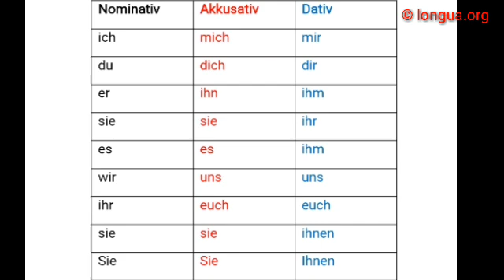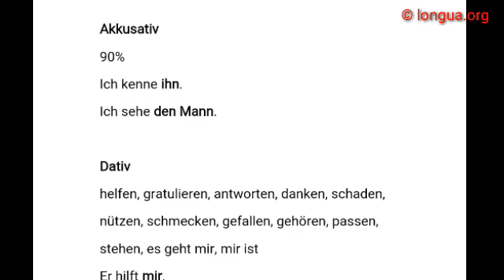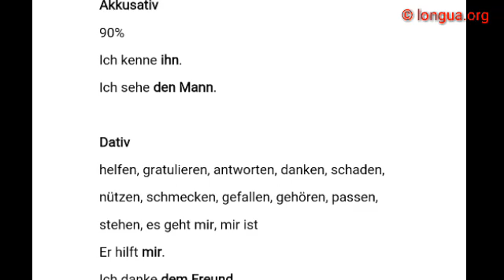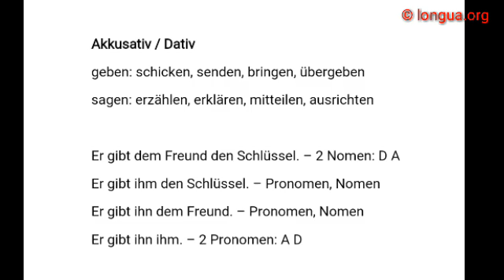A1, A2, B1, B2, C1, Übungen, Deutsche Grammatik, Kasus, Akkusativ, Dativ, Verben mit Fällen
Die Pronomen
Nominativ
Akkusativ
Dativ

ich
mich
mir

du
dich
dir

er
ihn
ihm

sie
sie
ihr

es
es
ihm

wir
uns
uns

ihr
euch
euch

sie
sie
ihnen

Sie
Sie
Ihnen

Nominativ

sein, bleiben, werden
Er ist mein bester Freund.

Akkusativ
90%
Ich kenne ihn.
Ich sehe den Mann.

Dativ
helfen, gratulieren, antworten, danken, schaden,
nützen, schmecken, gefallen, gehören, passen,
stehen, es geht mir, mir ist
Er hilft mir.
Ich danke dem Freund.

Akkusativ / Dativ
geben: schicken, senden, bringen, übergeben
sagen: erzählen, erklären, mitteilen, ausrichten

Er gibt dem Freund den Schlüssel. – 2 Nomen: D A
Er gibt ihm den Schlüssel. – Pronomen, Nomen
Er gibt ihn dem Freund. – Pronomen, Nomen
Er gibt ihn ihm. – 2 Pronomen: A D